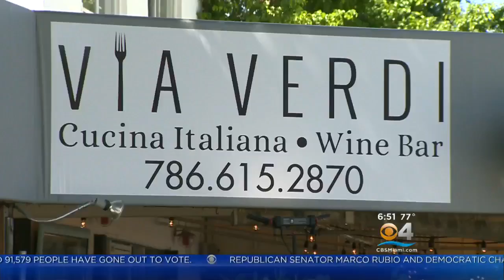Taste of The Town: A Taste Of Italy At Via Verde